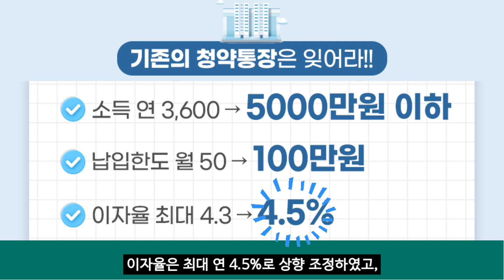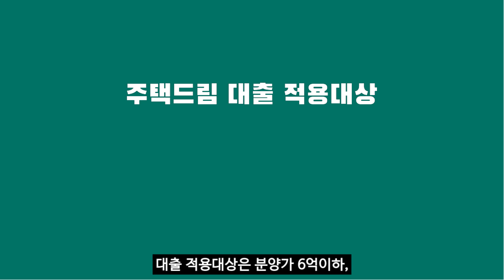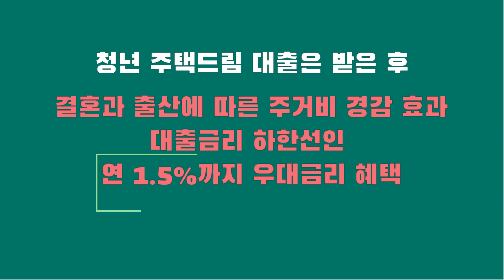청년내집마련 123_이자율 최대 4.5% 주택드림 청약통장과 2.2% 저금리 주담대, 생애주기별 금리추가인하까지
자료 수집
▶국토교퉁부 네이버블로그, "지금까지 본 청약통장은 잊어라! 이자율 최대 4.5%, 청년 주택드림"
▶연합뉴스_박초롱기자_무주택청년 연2.2% 주담대…결혼·첫아이 출산시 0.6%p 금리인하_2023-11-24